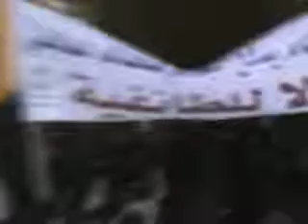20 12 Homs أوغاريت حمص حي باب السباع , مظاهرة مسائية يلا ارحل يابشار